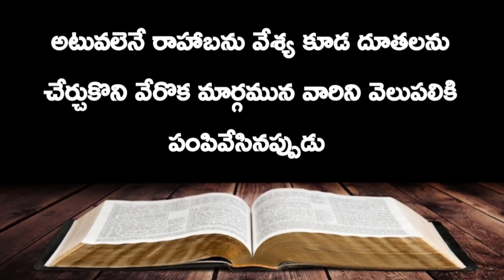యాకోబు వ్రాసిన పత్రిక (రెండవ అధ్యాయము) | james audio bible in telugu | 2nd chapter